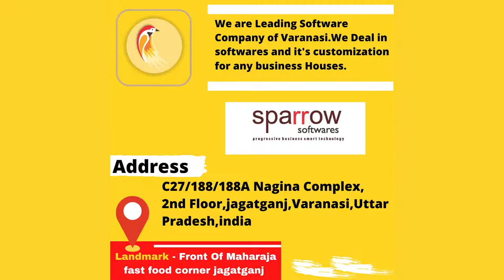Best Saree Manufactures Billing Software.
Saree Manufactures Software कैसे काम करता है ?
If any one Required customized software solution please contact our
 service's in the trade of Retail Garments Store/
Saree Showroom/Bakery Store Retail Chain Store also saree wholesalers/
Manufacturer/ FMCG Store... with Auto GST
solution Having 100+ Satisfied clients Varanasi nearby.
 We provide Service All over India.